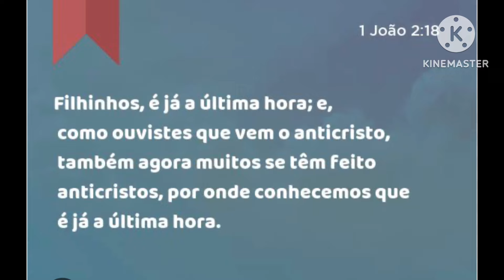🚨ANJO AFIRMOU ESSA GERAÇÃO VERÁ CRISTO!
O que ele viu te deixará impressionado! O anjo lhe falou algo espetacular…

💙❤️💙SE VC COMPRAR NA MAGALU AJUDARÁ AS NOSSAS MISSÕES

❤️💙❤️SE VC COMPRAR NA FARMÁCIA PAGUE MENOS AJUDARÁ AS NOSSAS MISSÕES

💙❤️💙SE VC COMPRAR NA PETZ AJUDARÁ AS NOSSAS MISSÕES prgondim.parceiropetz.com.br

🚨VÍDEOS RECOMENDADOS